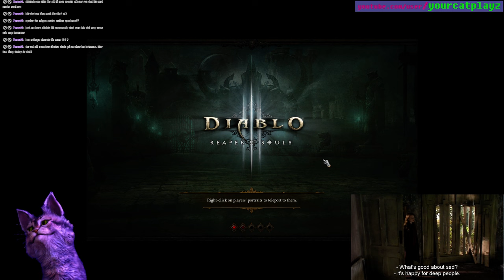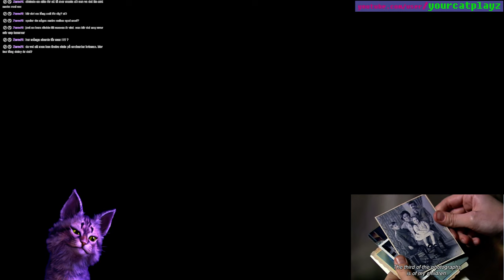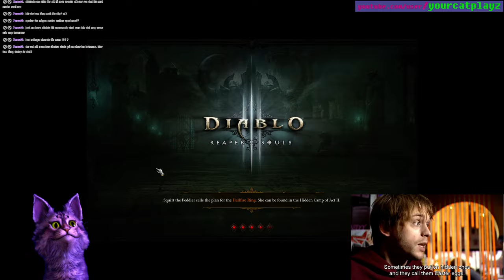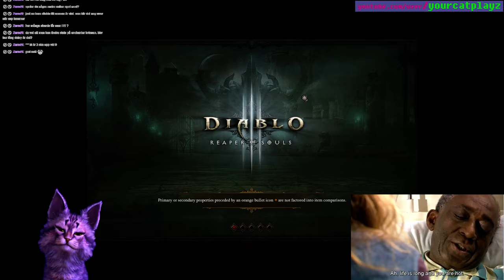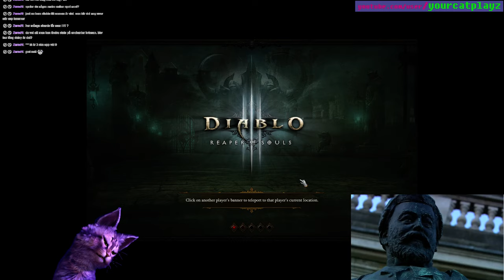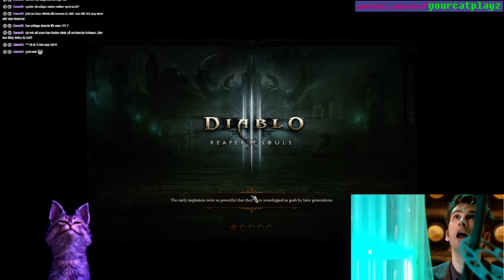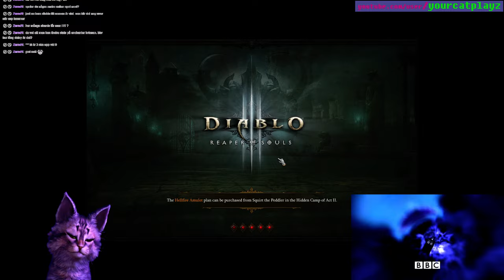Wednesday 8 Oct 2014 - yOUR_CAT_pLAYz; Diablo III: Reaper of Souls 2.1.1 - stream archive - 3 / 3